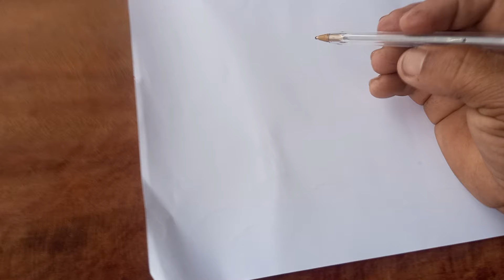ensinando pra um inscrito